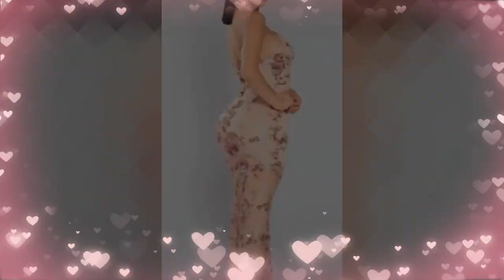Leather prom dress Vs Sequin prom dress